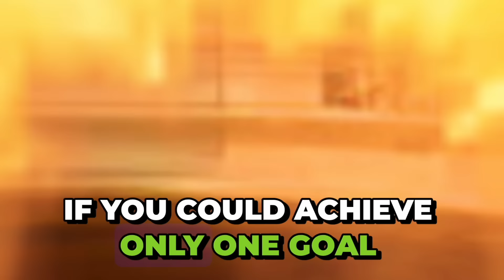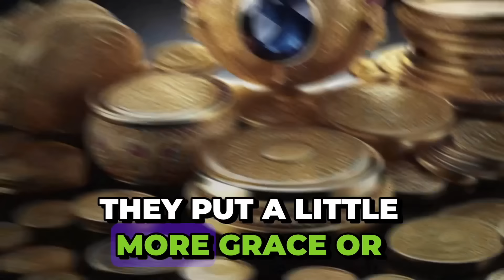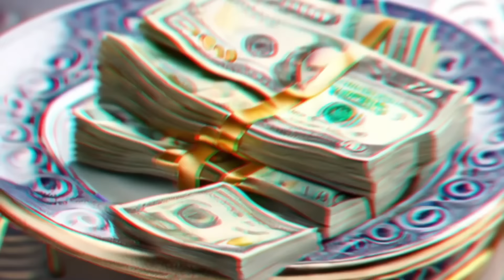HOW TO BE 10X RICHER IN LESS TIME | DO THIS AND YOU WILL BE A MILLIONAIRE - BRIAN TRACY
🌟 Dive into the world of wealth creation with Brian Tracy in this exclusive seminar on "How to Make Your First Million in 6 Months." 💰 Join the renowned motivational speaker as he shares his step-by-step blueprint for achieving financial success and reaching your goals. Learn the secrets of how to become rich and unlock the power of thinking and growing rich.

💼 In this captivating motivational video, Brian Tracy reveals the art of time management and the importance of discipline in achieving your dreams. Discover practical strategies to enhance your confidence and motivation, empowering you to take charge of your financial future.

🚀 Don't miss out on this life-changing opportunity to gain insights into wealth creation and harness the law of attraction to manifest abundance. Whether you're an aspiring entrepreneur or seasoned professional, Brian Tracy's wisdom will inspire you to unlock your full potential and achieve extraordinary success.

🎯 Join us for a transformative experience with Skill Invest and Brian Tracy as we unveil the secrets to making your first million in just six months. It's time to take action, set ambitious goals, and pave the way to financial freedom. Are you ready to turn your dreams into reality?

Legal Notice
We understand that the desire to achieve wealth can be a powerful motivation for many people. However, it's important to clarify that when we use terms like "get rich quick" in our videos, we are employing a metaphor to emphasize the importance of mindset regarding wealth.
True wealth, whether financial, emotional or spiritual, is often built over time, through diligent effort, financial education and conscious decision-making. We firmly believe that mindset plays a crucial role in this process.
When we talk about "get rich in 6 months" we are encouraging viewers to adopt a growth mindset, as we believe that wealth starts first in the mind, so you can acquire a wealth mindset in “6 months”, we encourage you to invest in themselves, to continually learn and develop solid financial skills. True wealth is not just about accumulating money, but also about building a solid foundation of knowledge, values, and relationships.